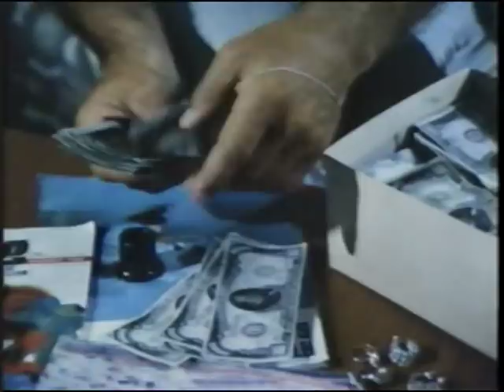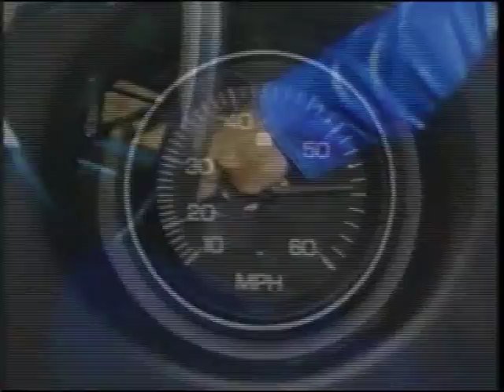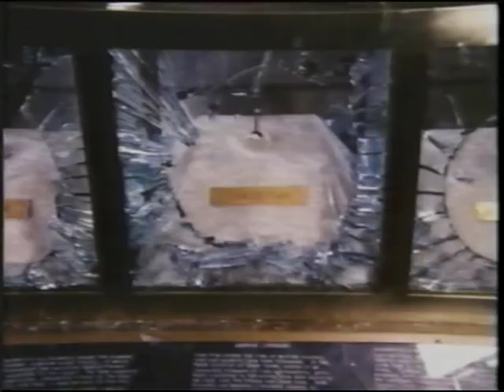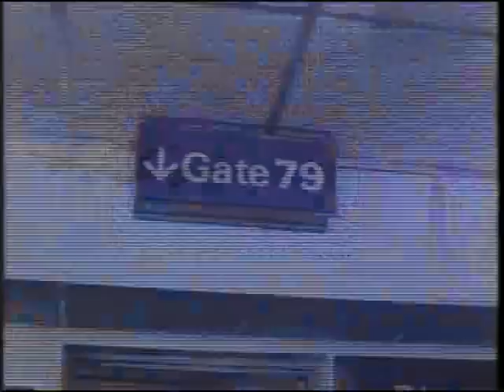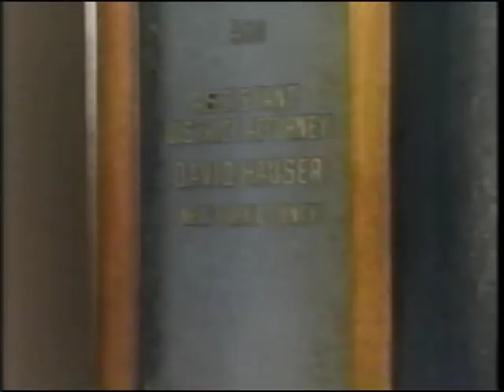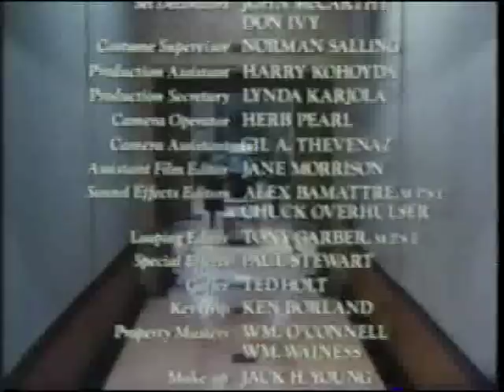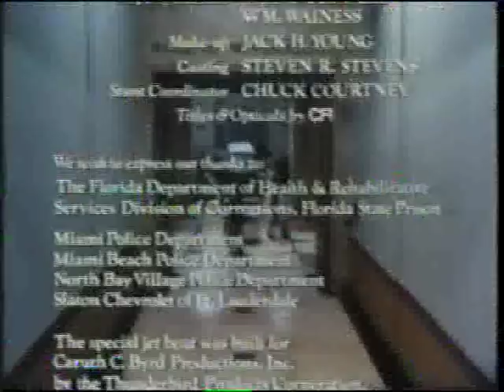Murph the Surf Robert Conrad 1975